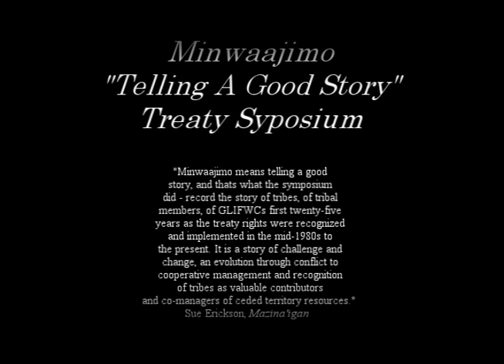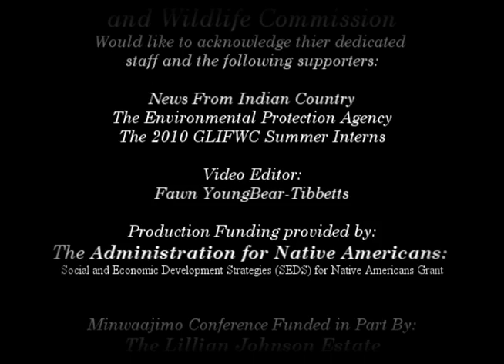Goerge Newago.wmv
We have exciting panels about natural resource management impacts.   This panel is the Harvest Impact panel, where we will hear about the resource, it's management, and the current situations of the resouces.
George Newago is involved in Youth Work for the First American Prevention Center in Red Cliff, teaching youth to make healthy decisions and utilize natural resources wisely.  George is an experienced netter, spearer, sugarer and moose hunter.  He's been active in the exercise of treaty hunting, fishing and gathering rights for many years.